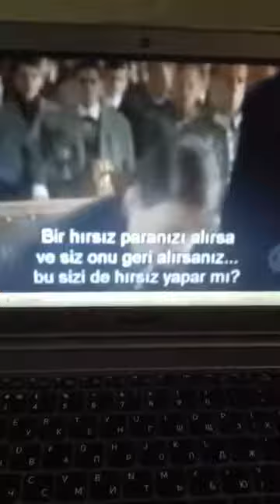Azərbaycan fəlsəfəsininin 1-ci özəyi dinimiz Atəşpərəstliyimizdir